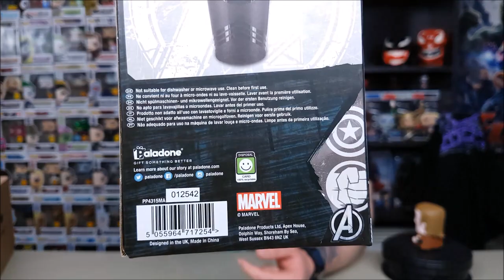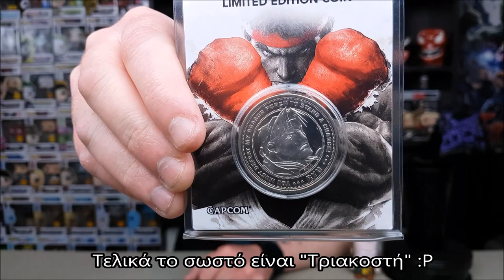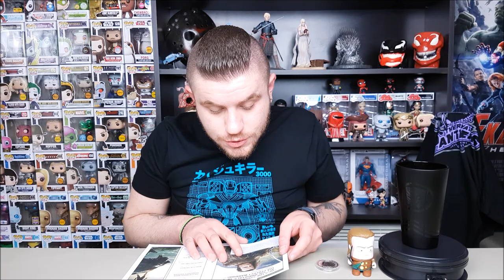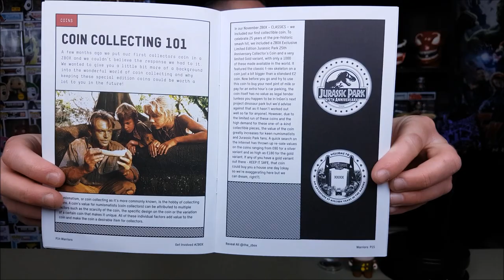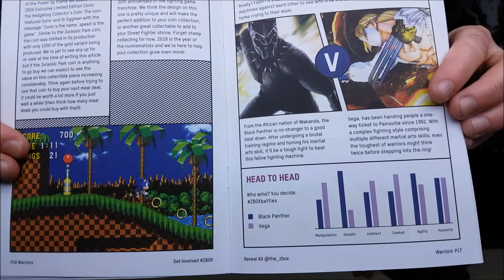ZBOX "WARRIORS" (Φεβρουαρίου 2018) | Ω Μεγάλη Wakanda...